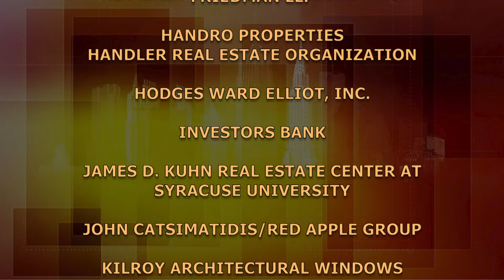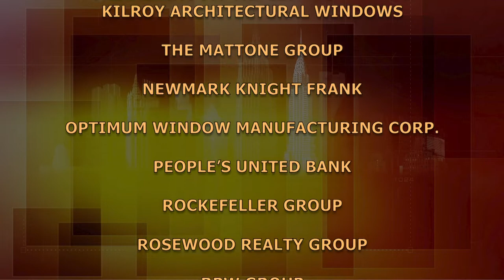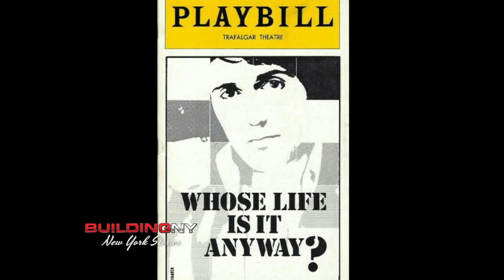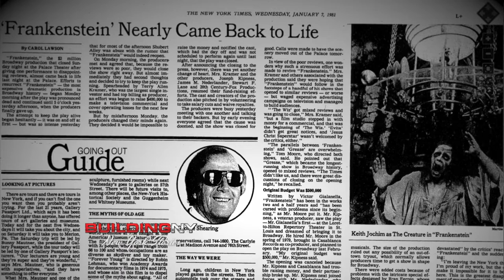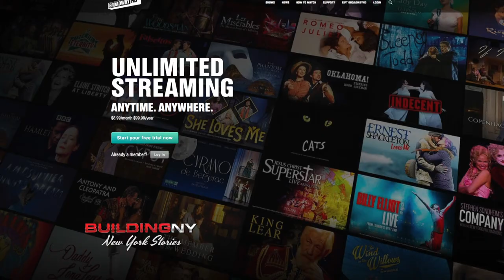Stewart F. Lane, BroadwayHD.com | BuildingNY:NYStories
Stewart F. Lane, six time Tony winner - The Will Rogers Follies, La Cage aux Folles, Thoroughly Modern Millie, War Horse and more - playwright, Broadway producer, director, former actor and author of three books describes his first encounter with the theater, at age ten, (Sid Ceaser in "Little Me") and how he was hooked for life.

Taped:  04/28/19

BUNY14026
BUNY14026 V1